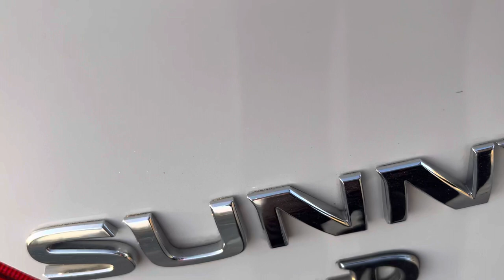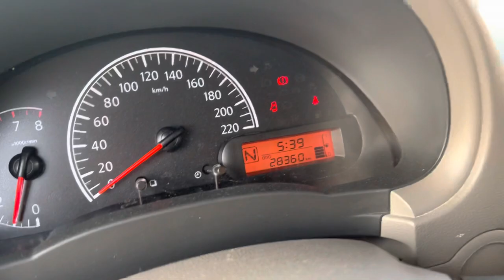Nissan Sunny 2022 || عيوب ومميزات نيسان صني 2022 في الامارات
مرحبًا ، شكرًا لمشاهدة مقطع الفيديو الخاص بنا حول نيسان صني 2022
سنرشدك في هذا الفيديو خلال:
 2022 بلد الصنع: اليابان
الموديل: 2022
عدد الركاب: 5
لون المركبة: أبيضا
نوع المربكة : نيسان صني
1.6 لتر
كم: 28364  كم
V4

حول قناتنا
قناتنا تدور حول تجربة القيادة و ومراجعه السيارات . نحن نغطي الكثير من الأشياء الرائعة مثل السيارات الرياضية و السيارات النادرة و السيارة الفخمة - سيارات الدفع الرباعي - السيارات الكهربائية - السيارات المكشوفة ...

 2022 بلد الصنع: اليابان
الموديل: 2022
عدد الركاب: 5
لون المركبة: أبيضا
1.6 لتر
كم: 28364  كم
V4

اتصل بنا على :
 2022 بلد الصنع: اليابان
الموديل: 2022
عدد الركاب: 5
لون المركبة: أبيضا
1.6 لتر
كم: 28364  كم
V4